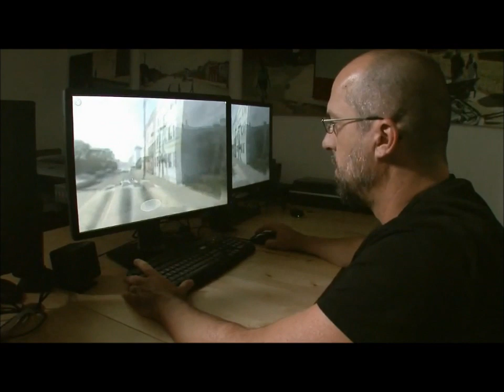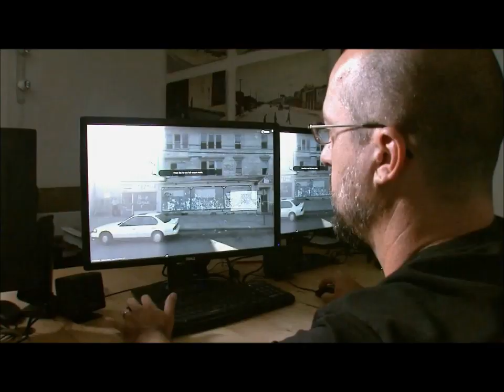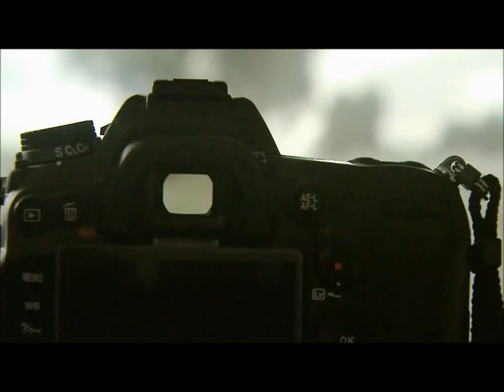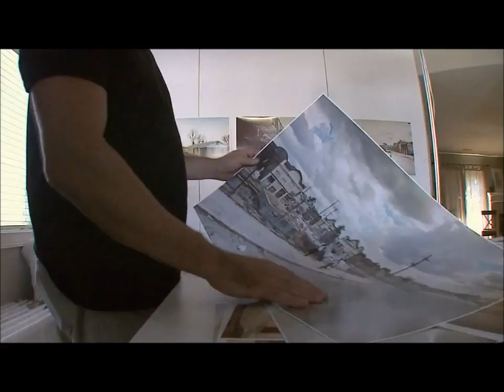Doug Rickard extended